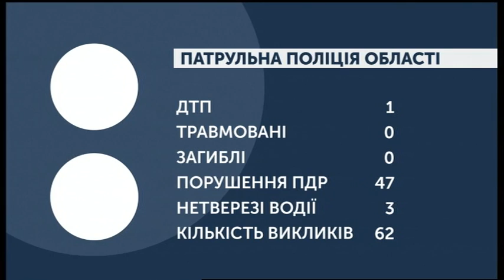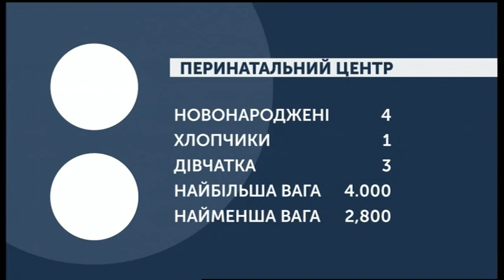17.12.2019. Новини. 07:30